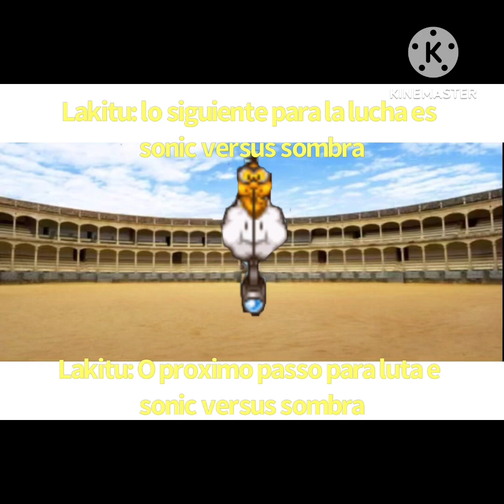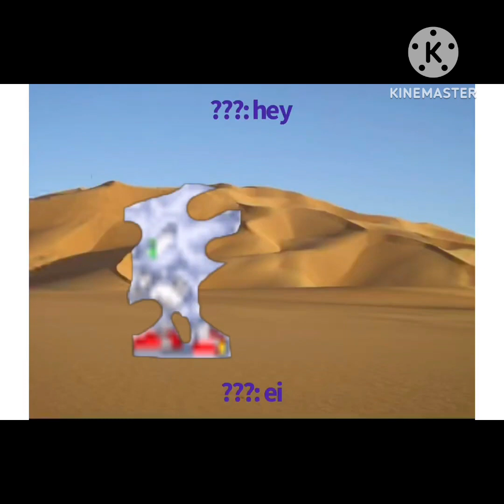Mario & Sonic Saga Z: The Full Series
0:00 - 1:23 lntro

1:23 - 3:36 Episode 1

3:36 - 3:48 Eyecatcher

3:48 - 6:34 Episode 2

6:34 - 6:46 Eyecatcher

6:46 - 10:04 Episode 3

10:04 - 10:17 Eyecatcher

10:17 - 12:54 Episode 4

12:54 - 13:07 Eyecatcher

13:07 - 21:51 Episode 5

21:51 - Ending